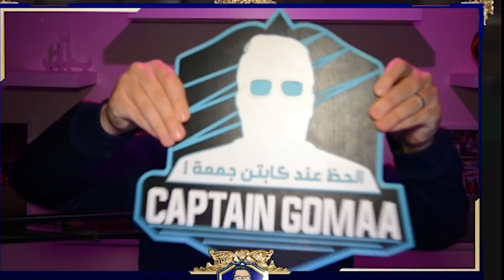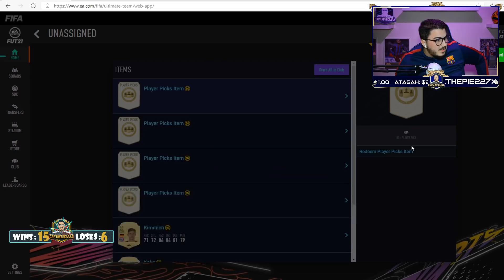تحدي ايكون من نوع جديد علي حسابي - ترقيات كتيييير و الحظ 🔥 - فيفا ٢١